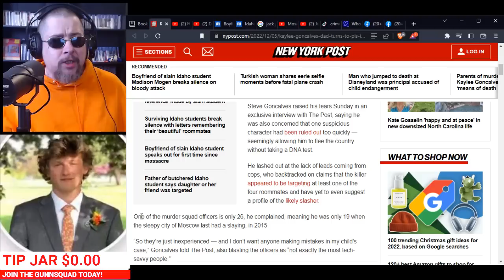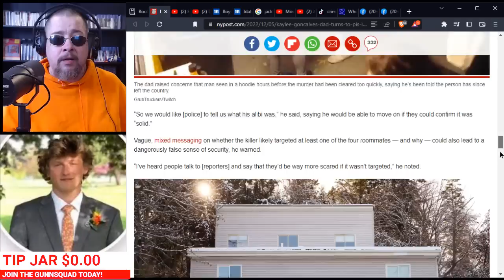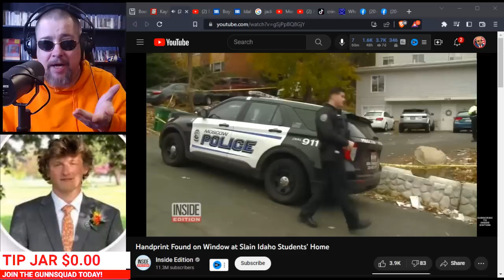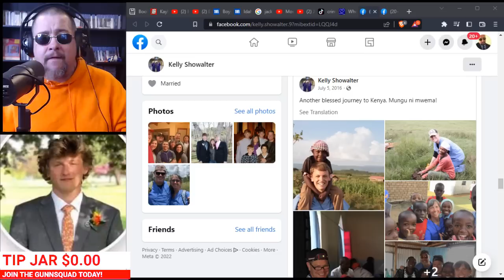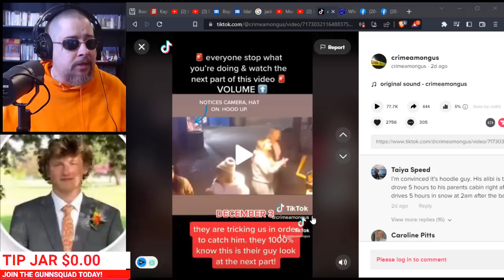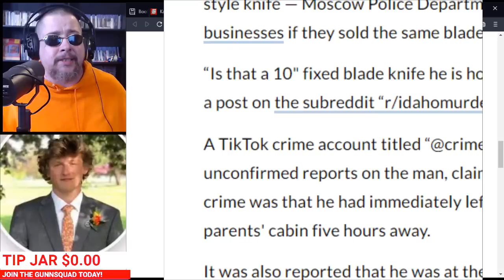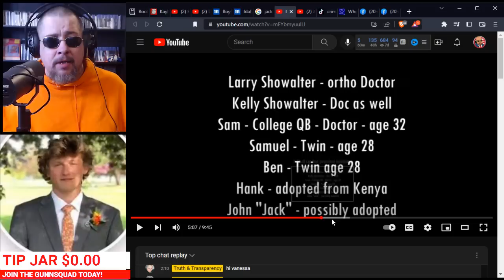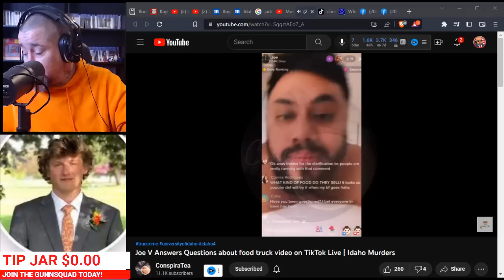IDAHO 4 MURDERS: Jack/John Showalter (My Top Suspect) Has Apparently Fled the Country! Did He Do It?